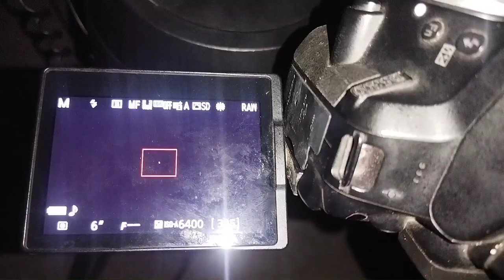I took a picture of M104 Sombrero Galaxy Through Telescope